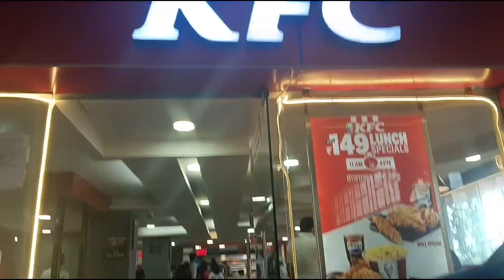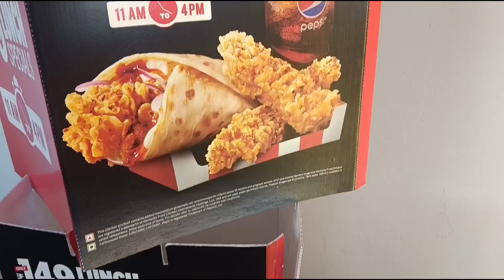Darjeeling Mall Road Chowrasta 🥰KFC Eating 🐔🍔🍟🍗With My Family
Mukbang
Here be barr
Asmr mouth sounds Asmr glow
Asmr
Asmr glow
Asmr roleplay Ly thi ca